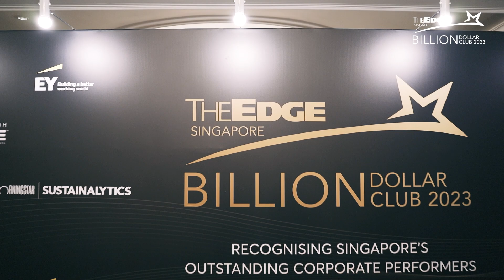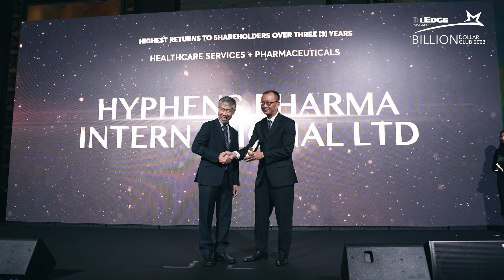The Edge Singapore Billion-Dollar Club 2023: Recognising Excellence in SGX-Listed Companies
Check out the highlights of The Edge Singapore's Billion Dollar Club 2023.

The 7th edition of The Edge Singapore Billion Dollar Club honoured more than 40 Singapore business titans listed on the Singapore Exchange. The event recognized their consistent performance and outstanding achievements in four categories across 11 sectors at the Shangri-La Singapore on 2 November 2023.

- Highest Returns to Shareholders Over Three (3) Years
- Highest Growth in Profit After Tax (PAT) Over Three (3) Years
- Highest Weighted Return on Equity (ROE) Over Three (3) Years

Organised By: The Edge Singapore
Supporting Partner: SGX Group
Official Knowledge Partners: EY and Morningstar Sustainalytics

About The Edge Singapore Billion Dollar Club
The Edge Singapore Billion Dollar Club (BDC) recognises excellence in companies listed on the Singapore Exchange (SGX), with at least SGD$ 1 billion in market capitalisation.

The billion-dollar cut-off serves as an aspirational target for dynamic, smaller companies. Companies are added to the annual list automatically at the cut-off date (31 March 2023) and are evaluated based on a set of methodologies. In 2019, BDC expanded its awards to include qualitative measures such as corporate responsibility and sustainability.

The Edge Singapore Centurion Club (CC) recognises excellence in companies listed on the Singapore Exchange (SGX), with a market capitalization of between $100 million and $999 million, at a similar time frame as BDC.

Beyond prestige, this recognition offers valuable insights and credible testaments of each company to readers of The Edge Singapore in their investment decisions.